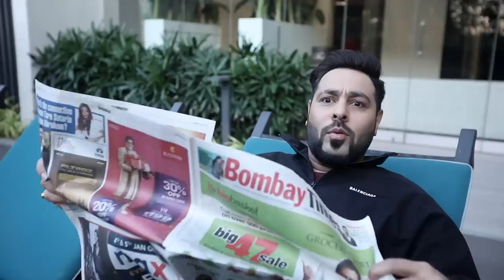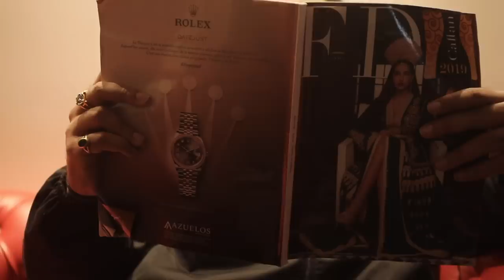Nora Fatehi Challenges Badshah To Do The Garmi Hookstep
Will Nora Fatehi get Badshah to do the Garmi hookstep?

Directed by Steven Roy Thomas
Shot by Anup Surve
Edited by Sushant Salvi & Anup Surve

Watch the original Garmi music video here